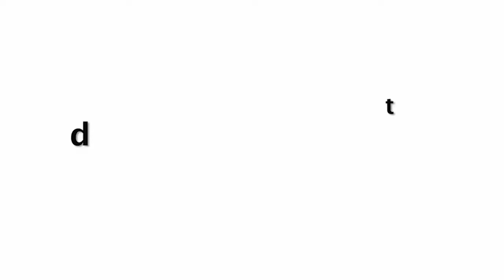इतनी बदल गयी सनी लियॉन | Sunny Leone Sweet Gesture To Media Spotted In Mumbai